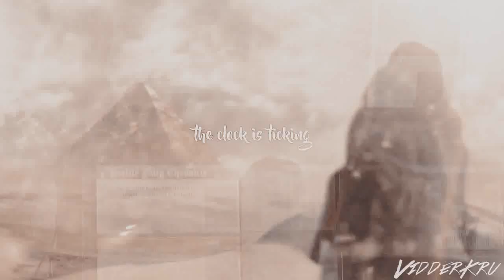soldier | the 100 episodic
I love this collab!! This is a full show episodic done by the following members:

Footage: The 100
Colouring: Diamonds by Xellerina